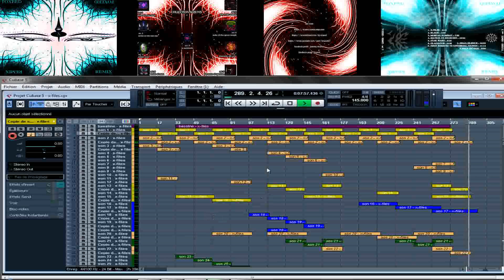Toxeed - X-files remix (Psytrance Goa Trance)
French composer and producer of psychedelic trance goa